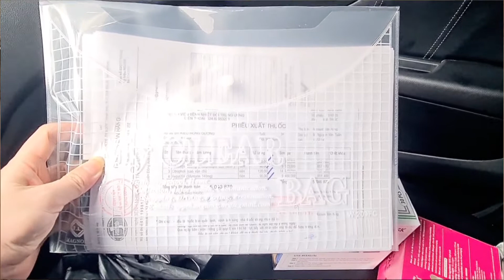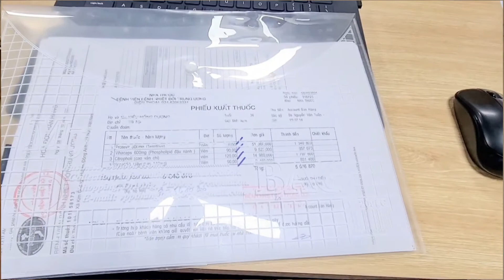TƯ VẤN BẢO HIỂM CÓ TÂM, NHIỆT TÌNH.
Diễn giả : Dương Anh Tuấn ( Unit Manage - MDRT - Dai-ichi Life Việt Nam )
Văn phòng : Tổng Đại lý Dai-ichi Nam Từ Liêm - Hà Nội ( số 108 Nguyễn Hoàng - Mỹ Đình 2 - Nam Từ Liêm - Hà Nội )